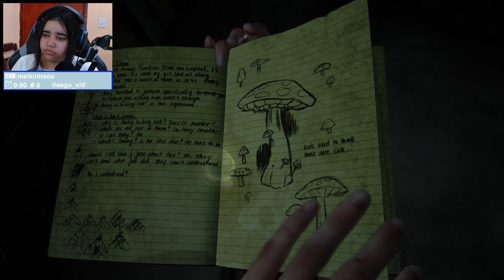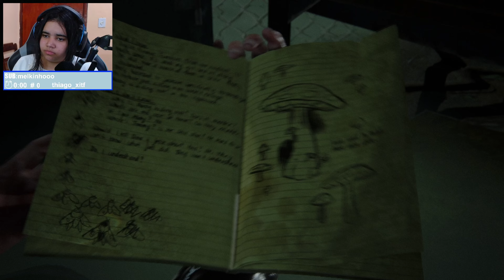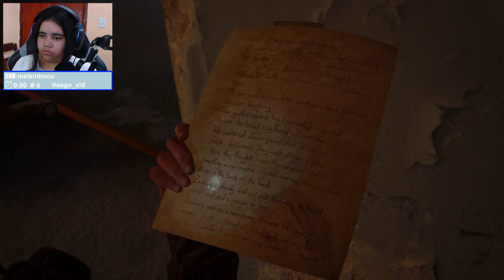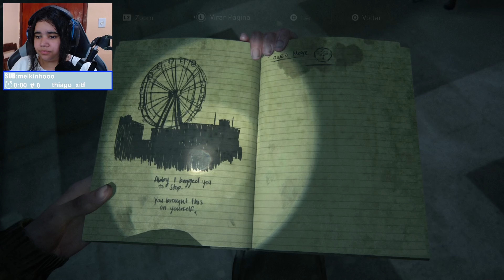Não Queria Fazer Isso - The Last of Us Part II Parte 12